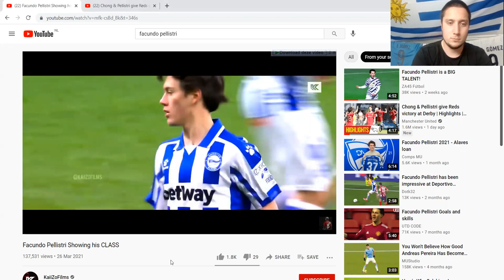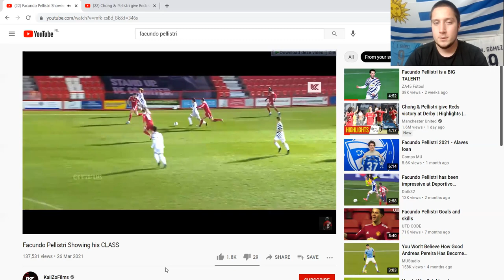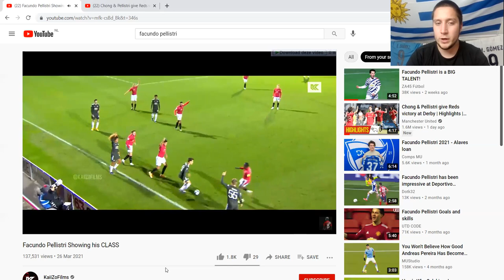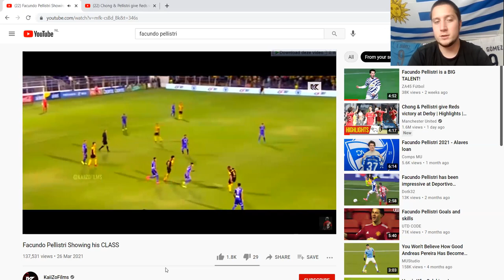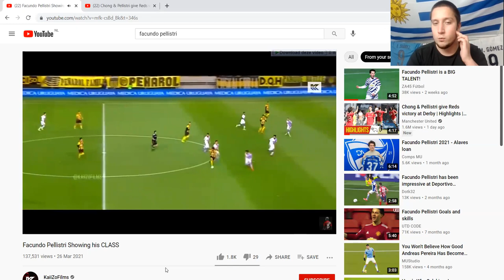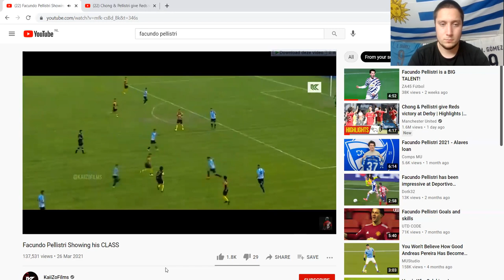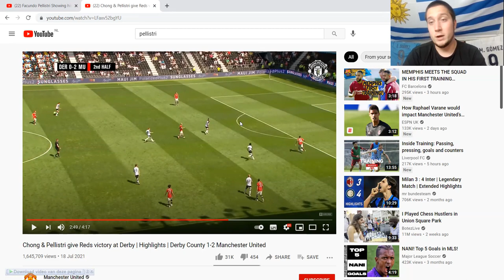Facundo Pellistri - Uruguay: The Heroes of Tomorrow - #1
In this new series I will profile 10 Uruguayan footballers, aged 23 or under, who can be the stars of La Celeste in the coming years.

Thumbnail photo credits: Matthew Ashton - AMA/Getty Images.